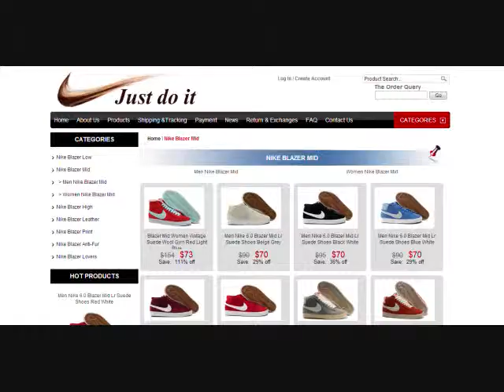Nike Blazer Mid Vintage PRM Medium GreyGris Automne_Hiver 2011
Nike Blazer Dans cette vidéo je fais le déballage et la Présentation des Nike Blazer Mid ID.